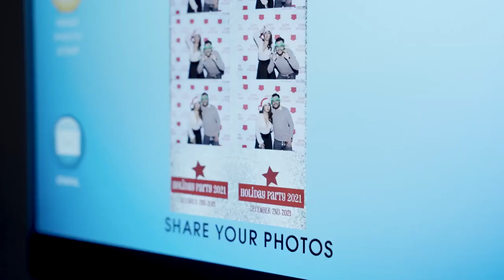Guaranteed Rate Holiday Party 2021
Our favorite night of the year has come and gone, celebrating all the great memories we made together in 2021. Thank you for the amazing time and another great year!